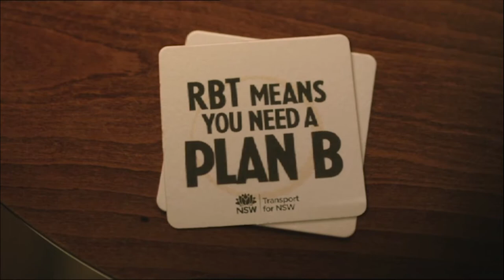Peter Nevill discusses his Double Century and previews Wagga match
NSW Blues wicket keeper and Double Centurion Peter Nevill caught up with Blues TV to discuss his feats from the match against Tasmania and preview the Blues next clash with the Victorian Bushrangers in Wagga Wagga.